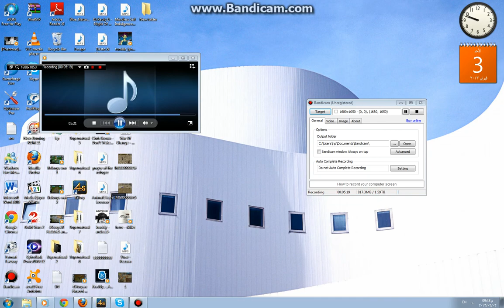4Story ae MrWaR vs AsAdLRAQ